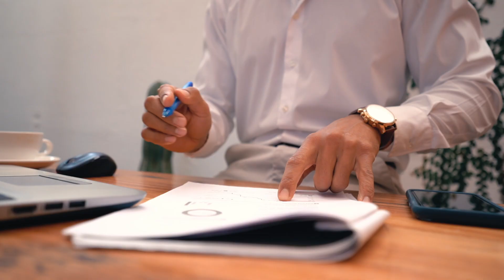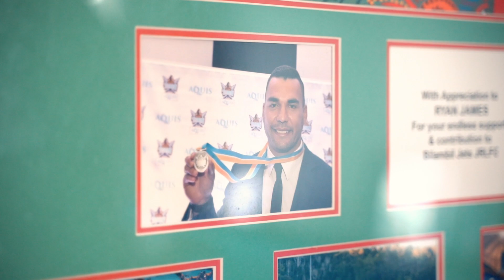Why The Srama Group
One of the Gold Coast’s most trusted and fastest growing buyers agency companies.

We solely focus on partnering with Gold Coast property buyers to save them time, pain and frustration when looking for Gold Coast property, whilst also potentially saving them tens of thousands of dollars during the negotiation process.

Through research and ground experience we’ve identified the Gold Coast property buyers of today are still profoundly disadvantaged compared to the sellers in regards to the overall process of transacting real estate here on the Gold Coast.

Our key mission is to radically close this gap by ensuring there is adequate professional representation for all of our valued clients during a transaction.

When you partner with The Srama Group you also secure a huge competitive advantage against the many other Gold Coast property buyers out there in the marketplace fighting for similar property.

We all know the Gold Coast is such a desirable in demand market, so why not have a professional team in your corner to get you into your dream Gold Coast property sooner.

There is a major difference between buying property, and successfully buying property that will enhance your current situation. Do you want that competitive edge ?